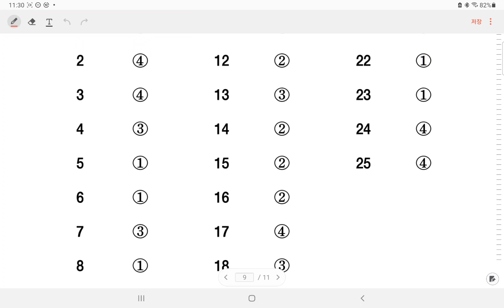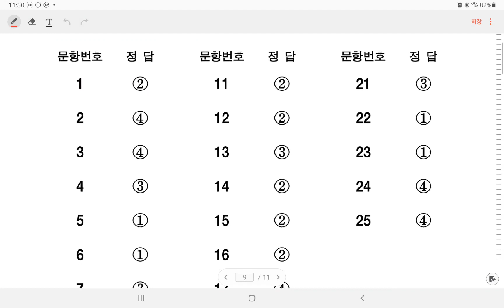2022년 제 1회 검정고시 고졸 체육 확정답안